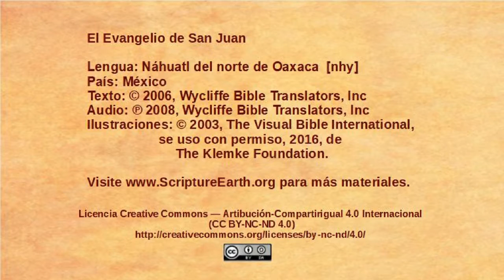Náhuatl del norte de Oaxaca - John 21:1-25 - Jesus at the Sea of Galilee [nhy]